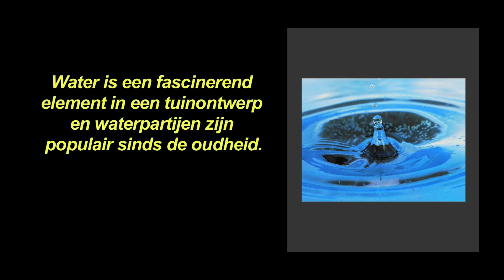Waterweelde langs de vijverrand, Acorus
Water is een fascinerende element in een tuinontwerp en waterpartijen zijn populair sinds de oudheid.

Water geeft een extra dimensie aan elke tuin, het brengt leven en beweging.

Een vijver kan de tuin visueel  vergroten. Bovendien trekt water dieren aan.

Zelfs op een balkon of een terras is er ruimte voor een miniatuur vijver.

De keuze van planten is afhankelijk van de waterdiepte.

De kalmoes (Acorus calamus) is een interessante, vrij sterk groeiende waterplant die bloeit in de zomer.

Als er meer ruimte beschikbaar is, is de lisdodde (Typha) is een opvallende plant.
Hij staat bekend om zijn bloeiwijze die aanleiding geeft tot de algemene naam van rietsigaar.